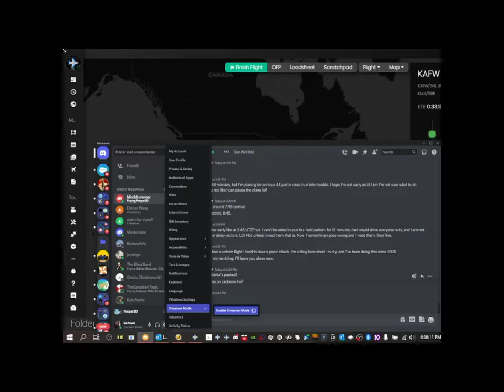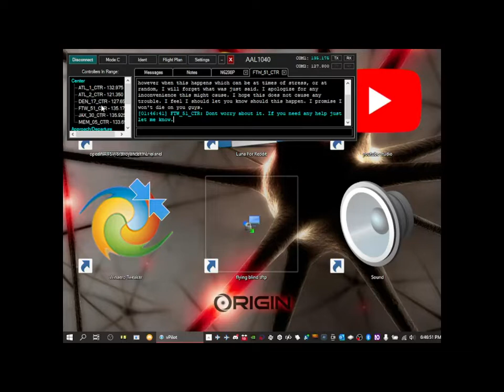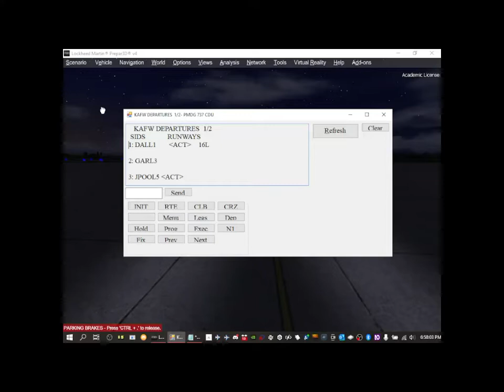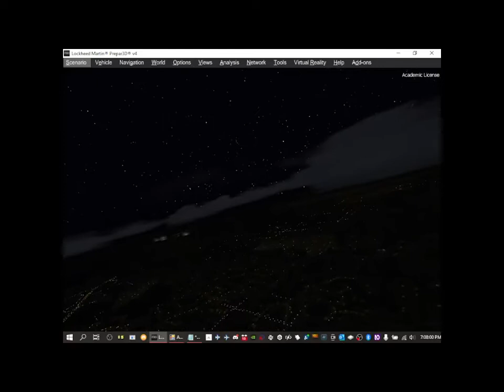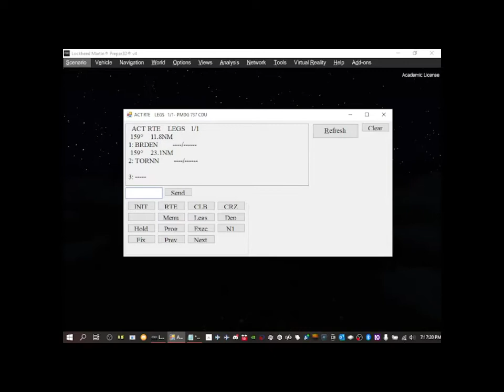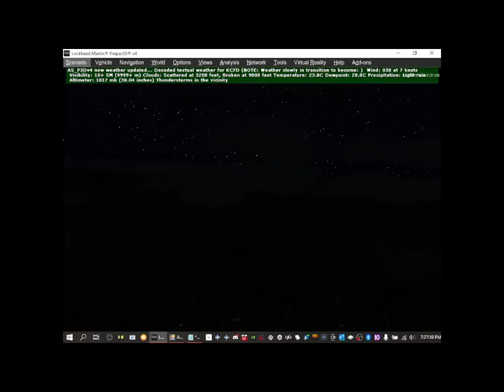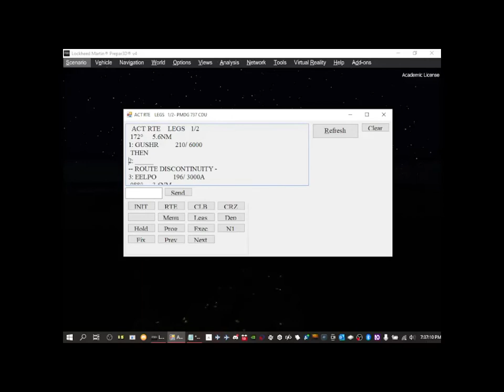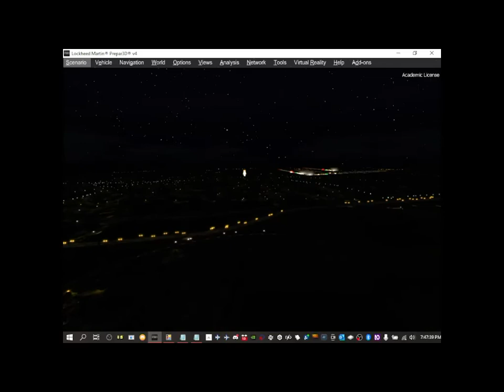a pilot's life chapter 2: KAFW to KIAH - a fun flight on vatsim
This was definitely a first attempt in learning. I was so nervous, I forgot most of my steps. i do want to try again though. Thanks tower for helping me. I only wish I would have actually managed to stop. I've scene this happen before, I will have to hget some of my gear reconnected and figure out what happened. I also need to quit being so nervous. I know what I'm doing, but when I have a screen reader going, plane and all of that stuff I can't focus, at all. This is a big problem for me, and I don't know how to remedy said issue. I'm fine on take off, I'm fine on cruise, I'm not fine on aproatch